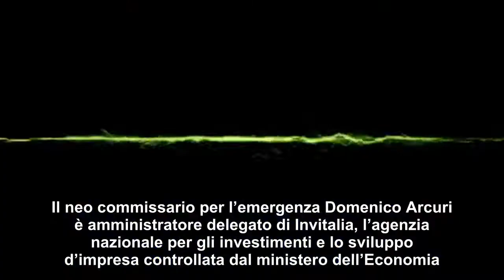Coronavirus, nuove norme restrittive: chiusi tutti i negozi tranne alimentari e farmacie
Coronavirus, Conte annuncia la chiusura di tutti i negozi eccetto tabaccai, edicole, alimentari, farmacie e benzinai